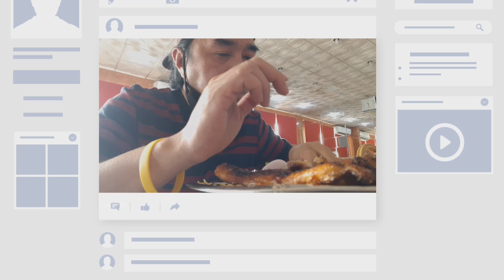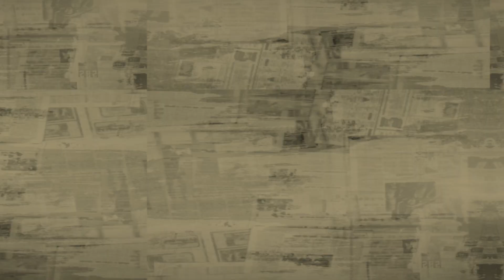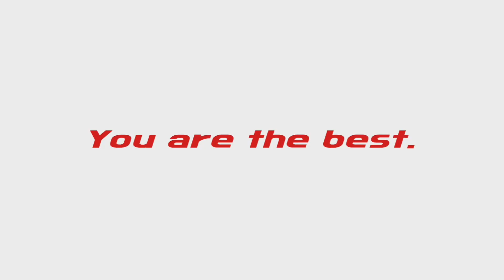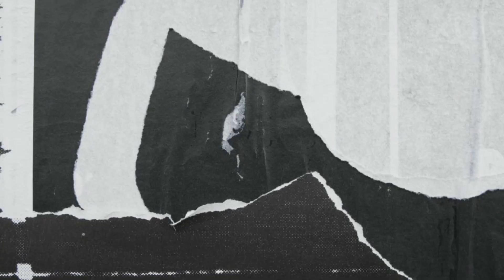GAANO kasarap Kumain ng Arabic Kabsa Chicken Bbq dito sa Saudi Arabia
Wag kalimutan i-like & Subscribe ang ating Youtube channel mga tol...maraming salamat mga tol..libangan ko lang ito sa mga taong nanunuod sa akin pra makapagbigay kahit papanu ng kunting kasiyahan at tulong sa kapwa tao mga Tol...Godbless sa lahat!

PS.
PAKI LIKE AND FOLLOW ANG ATING FACEBOOK PAGES
MARVIN RODRIGUEZ VLOGZ DUON AQ MAG-UPDATED NG PRICE NATIN MGA TOL...ENJOY LANG ANG LAHAT & GOD BLESS ALL